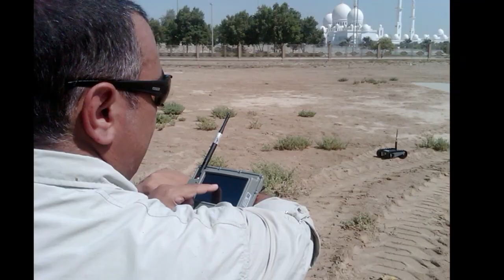Robots to the Rescue | UGV's in Law Enforcement and Combat Support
Ground robots perform dangerous dirty jobs that help end crisis and save lives. They are used by Security Forces, Police, Fire Fighters, Combat Engineers, Special Forces, VIP Protection, Airport Security, Counter-Narcotics, Disaster Relief and Humanitarian Aide Organizations. I am proud of my team and our work to bring these important tools to the CENTCOM AOR Nations circa 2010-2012.